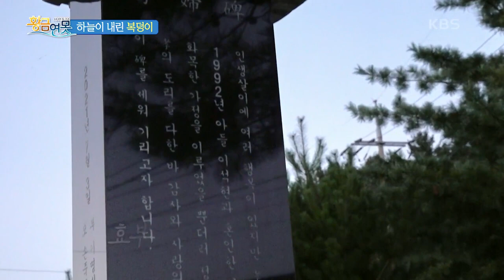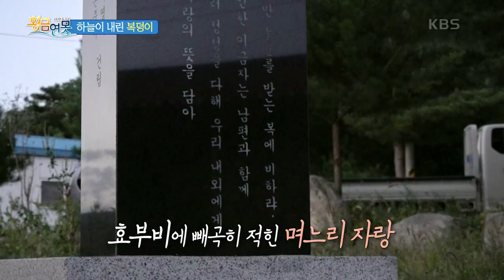[황금연못] [사랑합니다 당신] 하늘이 내려준 복덩이, 우리 며느리 | KBS 211009 방송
[사랑합니다 당신] 하늘이 내려준 복덩이, 우리 며느리
강원도 철원에 한 목장
맏아들과 맏며느리로서 책임감이 강해
가업인 목장을 잇기로 결심한 부부
효부비에 적힌 시아버지의 며느리 사랑

내레이션 : 이승연 아나운서
20211009